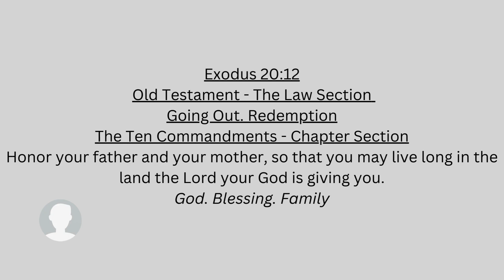February 17, 2024 Prayer Scripture - Exodus 20:12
Dr. Daintee Jones, Apostle of the House that Dignity Built Ministries, reveals today's prayer scripture.